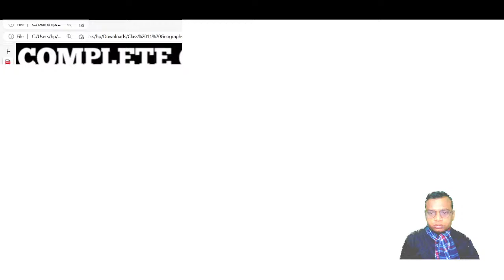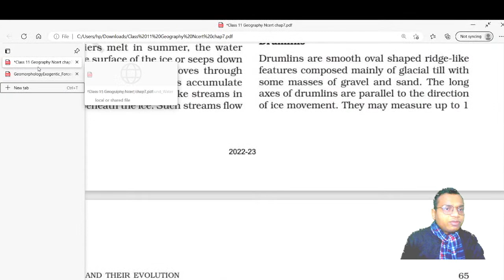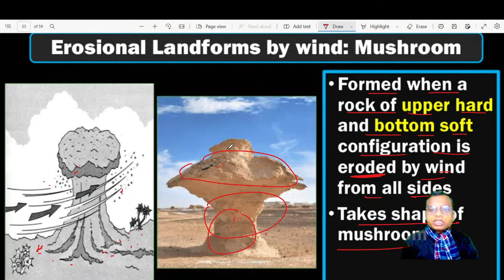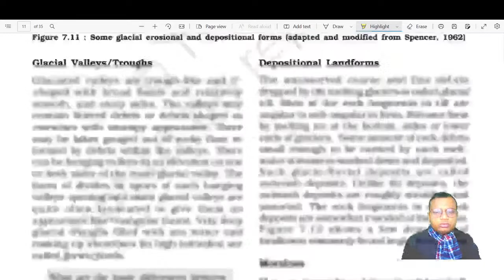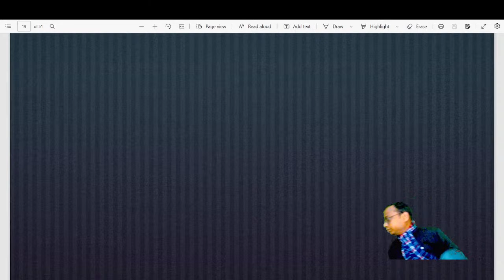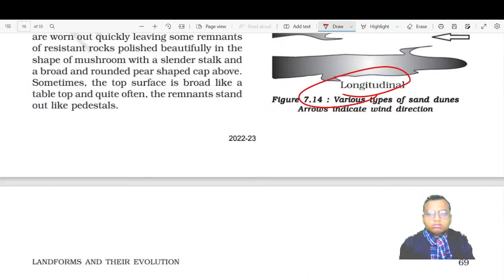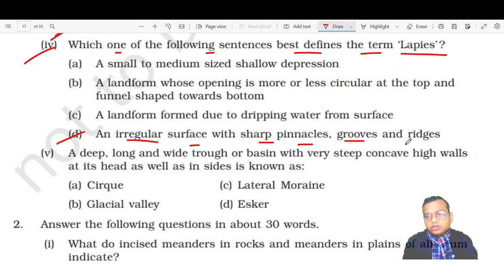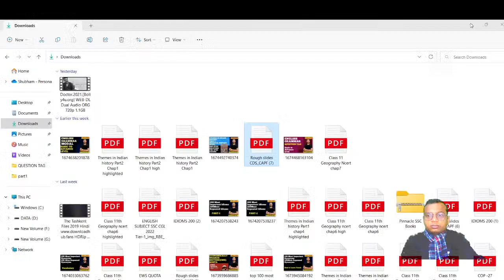GEOGRAPHY NCERT SERIES| CLASS 11TH NCERT| PHYSICAL GEOGRAPHY | BY SHUBHAM SIR |FOR CAPF CDS NDA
NCERT|BEST NCERT SERIES|GEOGRAPHY NCERT SERIES| CDS| NDA| CAPF | COMPETITION SIMPLIFIED| BY SHUBHAM KUMAR SIR

If you have any doubt and query then message on telegram - 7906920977

In this session , we will NCERT series from class 6th to 12th class with best explanation for  upsc aspirants which is very beneficial to all the learners who are preparing for CAPF/CDS/CAPF

Comment your suggestions and problems

currentaffairs BY SHUBHAM SIR
#COMPETITION SIMPLIFIED